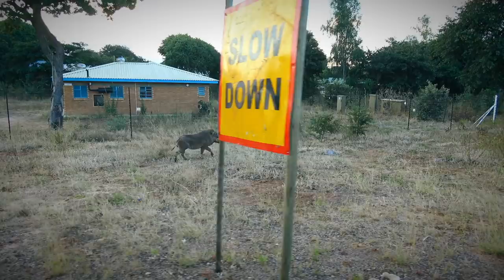Африка, бесплатное сафари и слоны на дороге. Ботсвана, парк Чобе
Друзья, еще один день из нашей Транс Африканской экспедиции Москва - Кейптаун. Этот день был совсем не отдыхом, и мое путешествие было бы не таким интересным, если бы я не познакомился с рейнджером, который согласился взять меня на сафари в поисках львов убийц, которые постоянно убивают скот у местных фермеров, устраивая настоящую охоту на ферме.
   Все это происходило на юге Африки, наверняка вы знаете такую страну как Ботсвана) на границе с Зимбабве, Намибией и Анголой, возле национального парка Чобе, где проходит большинство сафари Ботсваны.
   Считается, что Ботсвана, а точнее в национальном парке Чобе, самая большая популяция слонов в Африке и поиск диких животных не составляет большого труда)

   В любом случае, наш рейнджер взял меня с собой на сафари, но это уже  в следующей серии.